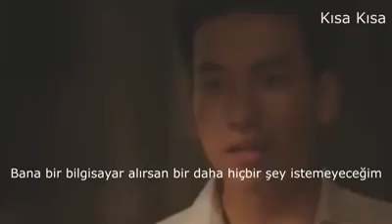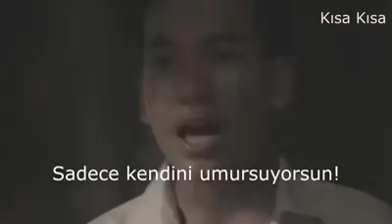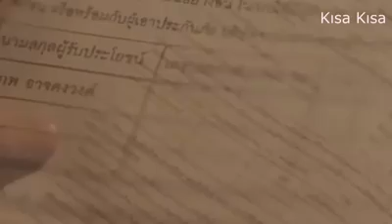Bazen zannettiğin gibi değildir! Sevmektir sebebi herşeyin!